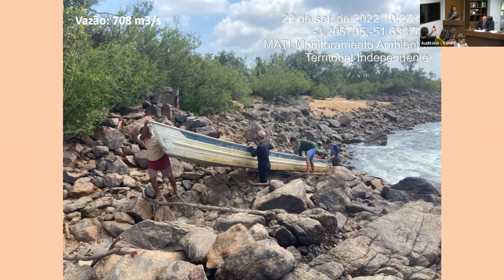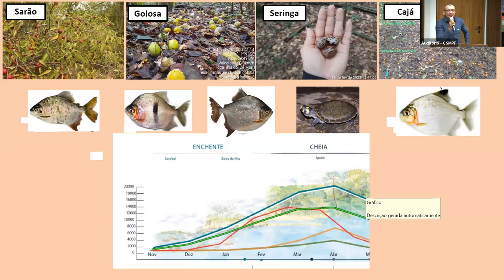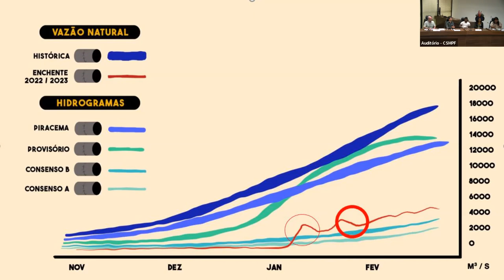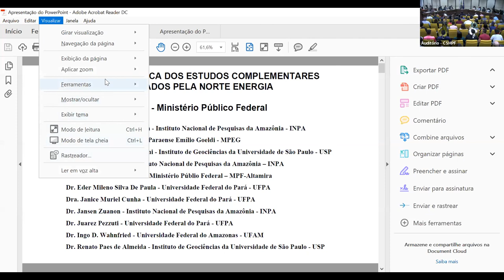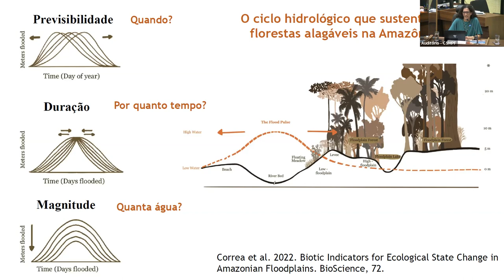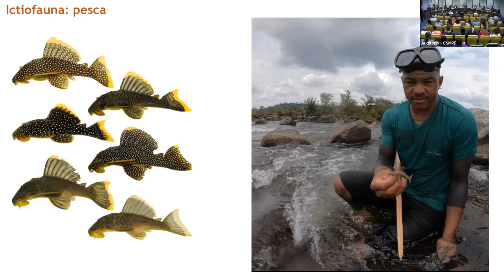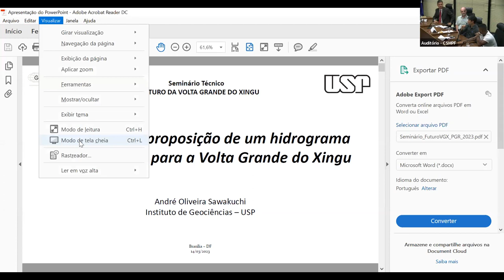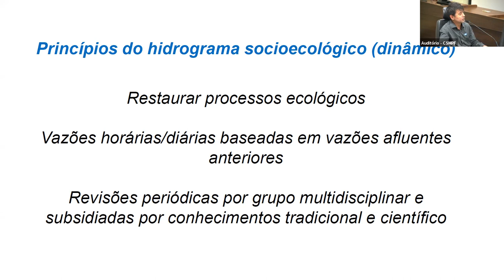O Futuro da Volta Grande do Rio Xingu - Seminário Técnico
Evento realizado pelo Ministério Público Federal (MPF) em 14 de março de 2023, no auditório do Conselho Superior do MPF, na Procuradoria-Geral da República, em Brasília (DF), para apresentar as conclusões das análises técnicas promovidas por sua equipe pericial sobre os dados dos Estudos Complementares da usina hidrelétrica de Belo Monte e as recomendações de critérios para definição de um hidrograma socioecológico para a Volta Grande do Xingu.